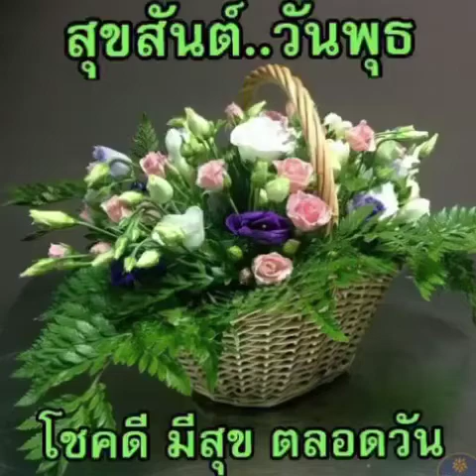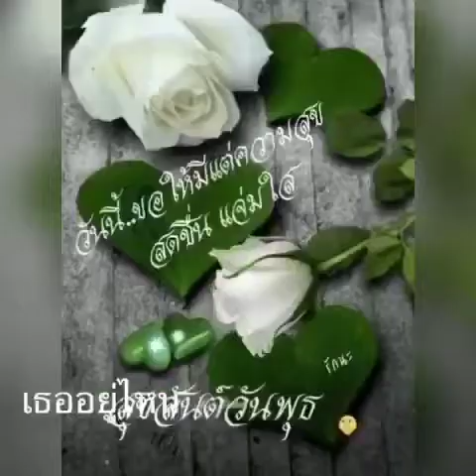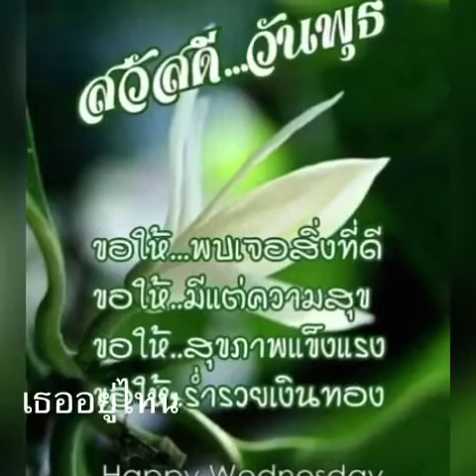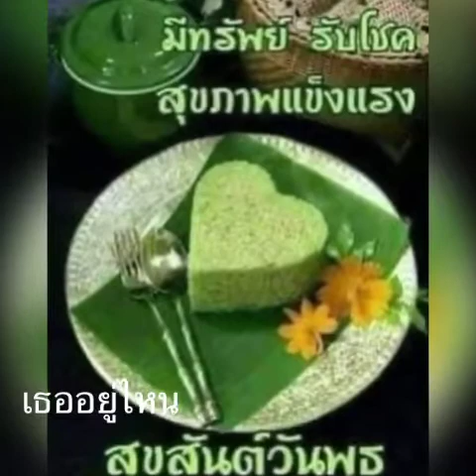สวัสดีวันพุธ เธออยู่ไหน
Covered by Suntorn Boonmatat